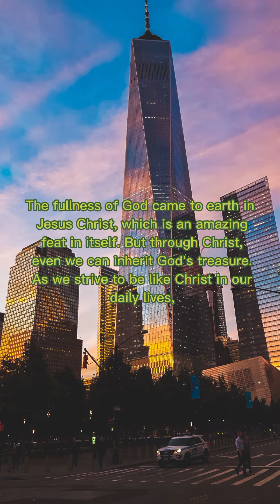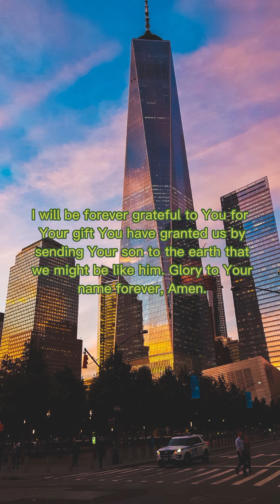Daily word of God | September 25, 2022